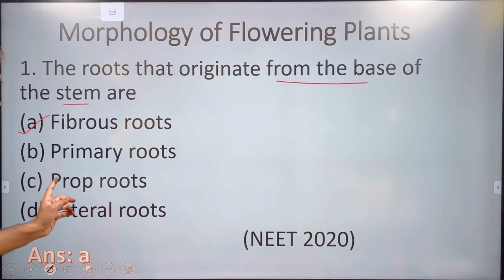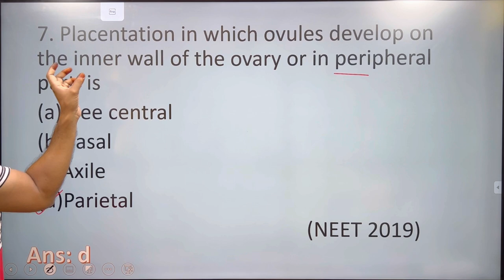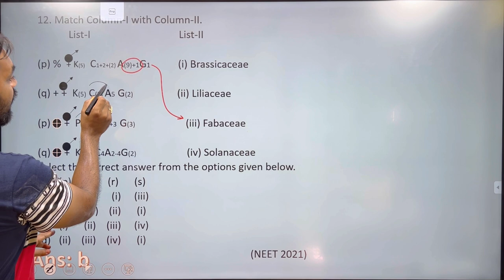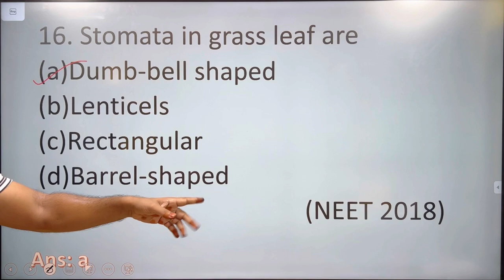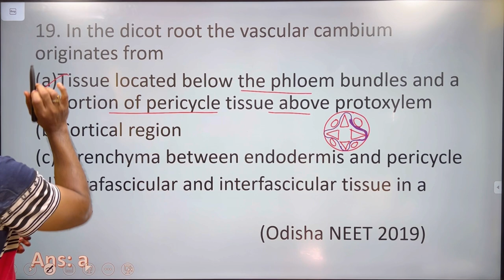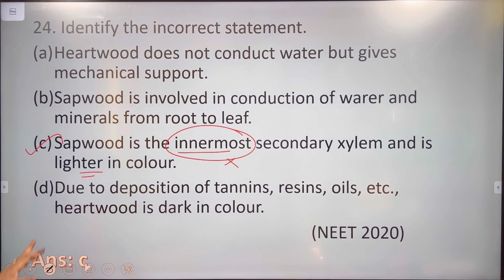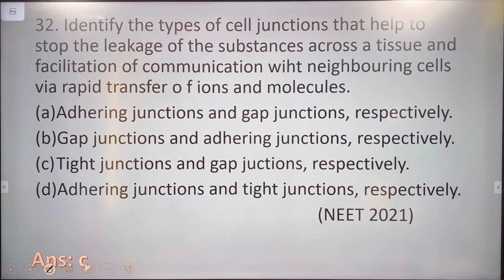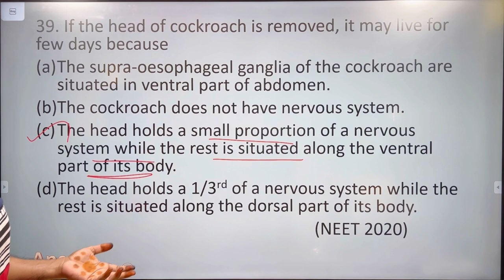Structural organisation in Plants and Animals | Biology Previous Year Questions | NEET Recap - 2